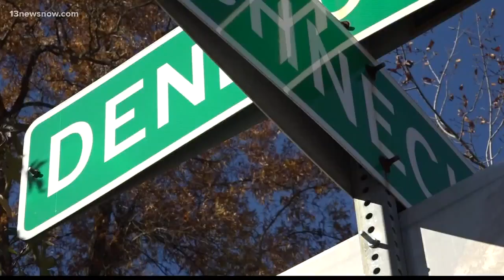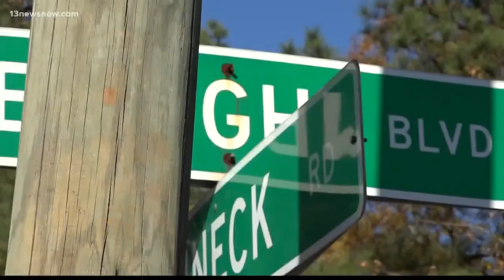Plans to replace Denbigh Boulevard Bridge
13News Now Niko Clemmons says VDOT has extensive plans to replace the Denbigh Boulevard Bridge, which they call structurally deficient.